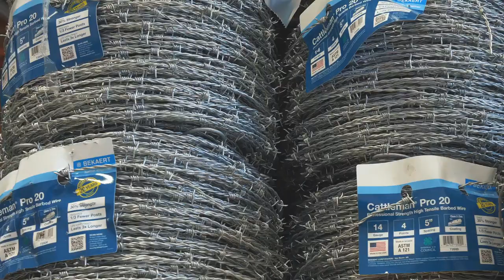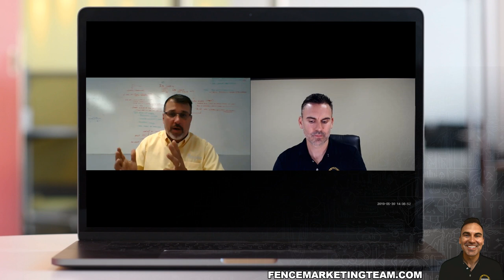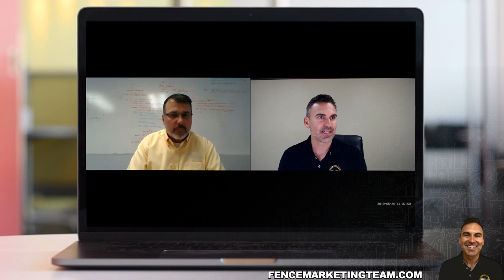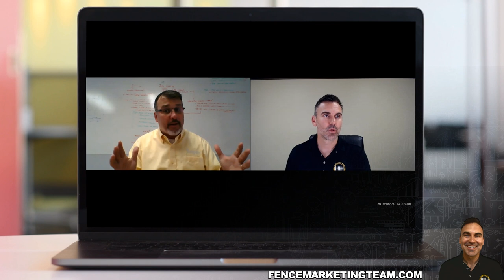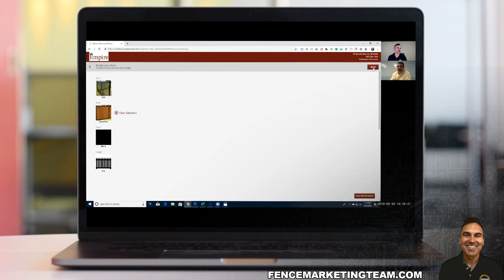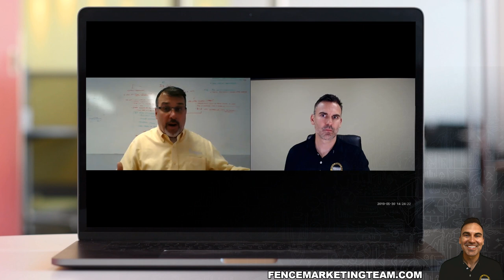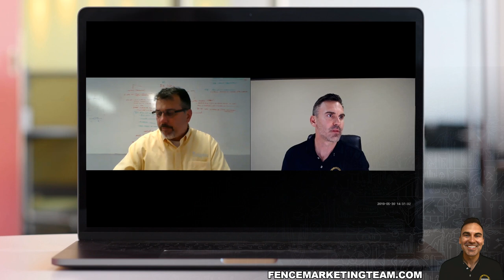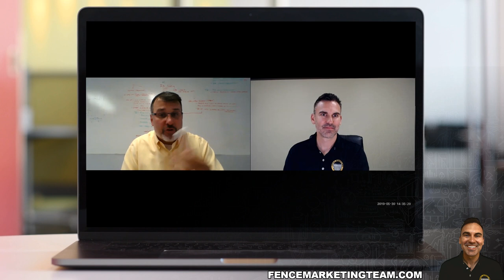MySalesman Fence Lead Software - Interview with Watt Warner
Expert advice how to qualify fence leads, save time and sell more fences.  Matt Warner, founder of mySalesman and Owner of Empire Fence is going to break it down for us and reveal his EXACT PROCESS to qualifying the BEST leads.  THIS IS NOT A LEAD GENERATION WEBINAR. Many of us have enough leads, what we truly want is to cut through to the BEST fence leads, save time and get the jobs we want with the right customers.

This webinar interview topic is concerning how to MAXIMIZE your profits using your existing leads by effectively getting rid of all the tire kickers, time wasters and “Never-Do-Nothingers” so that you are only focusing your time on your cream of the crop leads.
This short webinar may have one of the BIGGEST impacts on your business this year: YOUR TIME. Anyone who is in the fence or gate business should not miss this special live event!